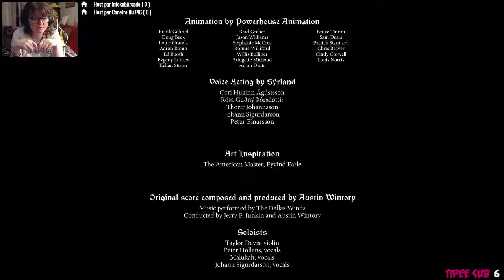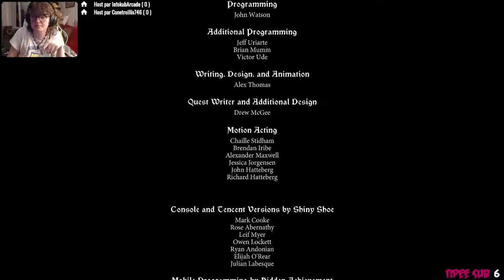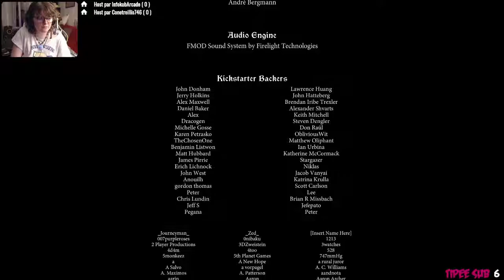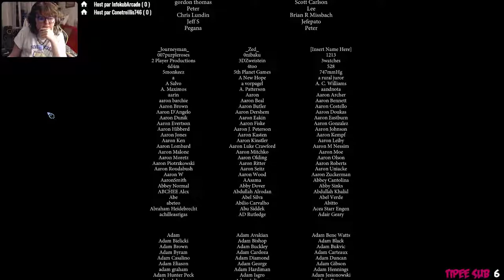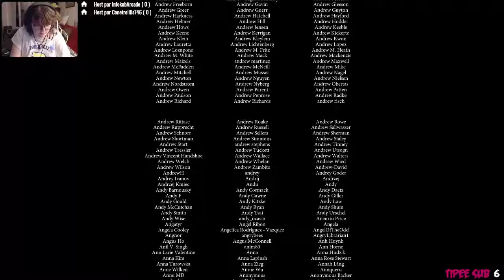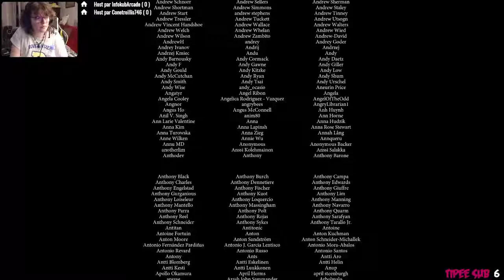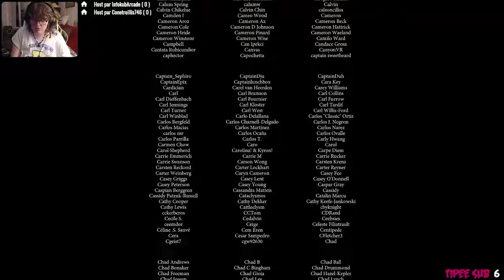[Live] The Banner Saga #4 : Hurleur le silencieux [FIN]